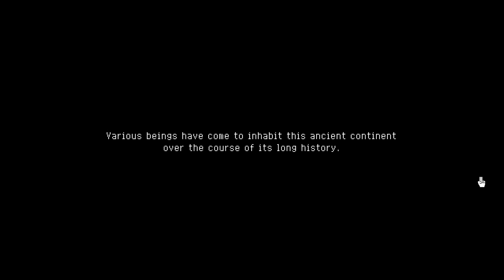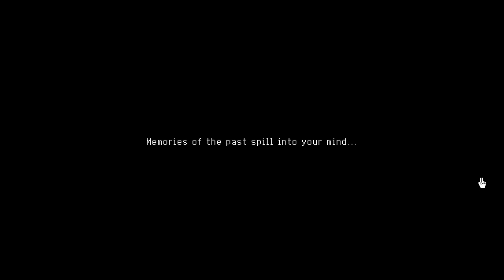Today's Game - Last Devil Gameplay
Genre

Support the software developers. GO BUY IT!

Need a cloud storage with large space to save all your files, pictures or videos?
Try out Terabox for free 1TB space.